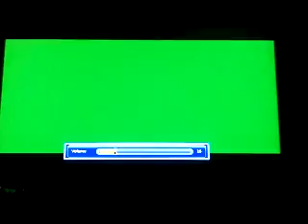Random Quickplay NO.10: Dragon Ball Z Budokai Tenkaichi 2